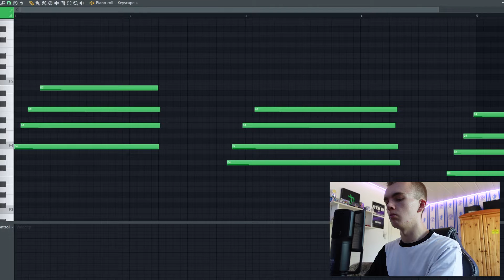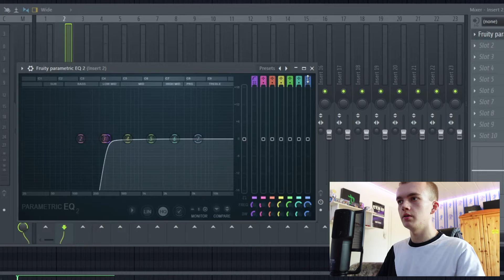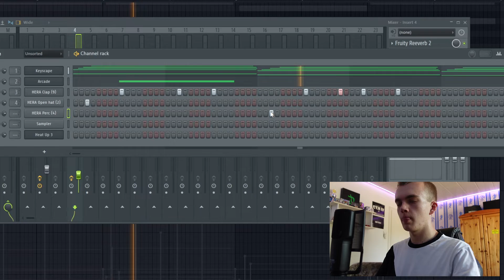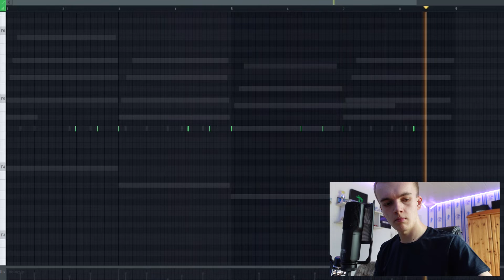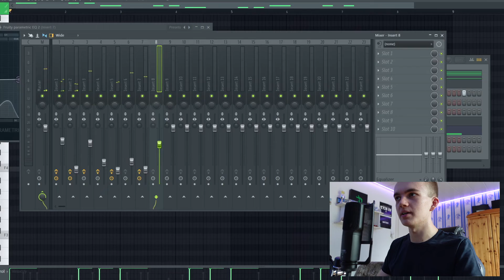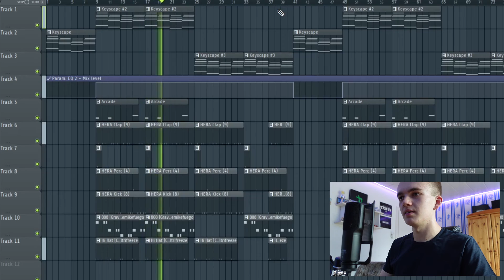How to make a piano beat for Polo G (FL Studio Tutorial)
In this video I'm gonna show you how to make a piano beat for polo g on FL Studio 20.

Beat 1: Sash Beats - 'FORGET YOU'
Beat 2: Sash Beats - 'YOUR WILL'

⏰TIME STEMPS⏰

0:00 Intro
0:09 Creating the piano melody
0:46 Adding a beautiful vocal chop
1:52 Creating a fire drum bounce!
3:11 Adding the kick and 808
4:24 Creating a simple but fire hihat pattern
4:43 The final beat
5:21 Outro (important recommandation!)